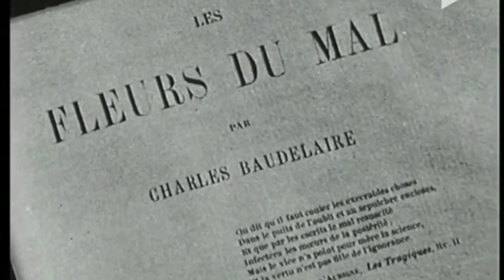‘Baudelaire’ - music video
Written and performed by Tim Green, April 2022